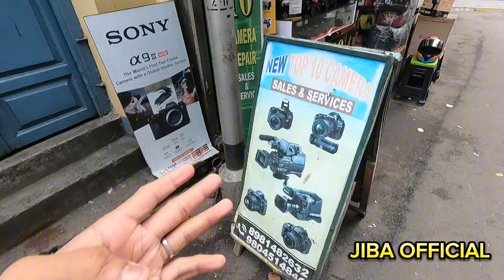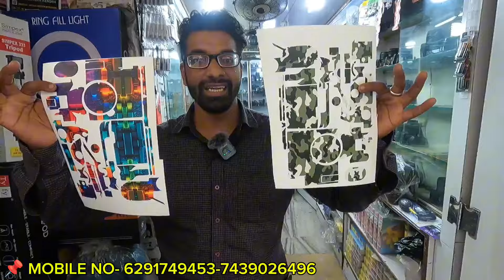Cheapest camera shop ✅ Second hand || Online order 10℅ cash back || all modal camera 📷✅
SHOP- Shop name - NEW TOP 10 CAMERA REPAIR
📌 Address -  1,LENIN SARANI METRO GALI NEAR _SHAWBAR KOLKATA _700013( SUNDAYS ONEN 11AM TO 4PM)

🎬 Welcome to Jiba Official  🎬

1) Camera sell in kolkata
2) kolkata camera market new video
3)best camera shop in kolkata metro gali
4)best second hand camera shop in kolkata
5) Camera wholesale market in kolkata
6)dslr camera 2nd hand price in kolkata
7)chor bazar Delhi camera
8)low price dslr camera in kolkata
9)camera 2nd hand for sale
10)best camera shop in kolkata
11) second hand dslr camera in kolkata under 10,000

Thanks for tuning in and being part of our community!